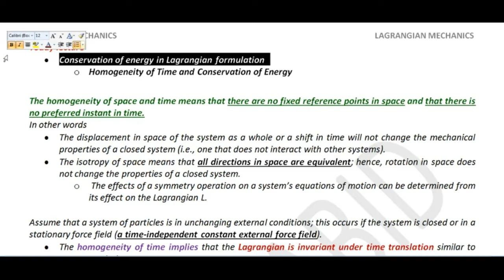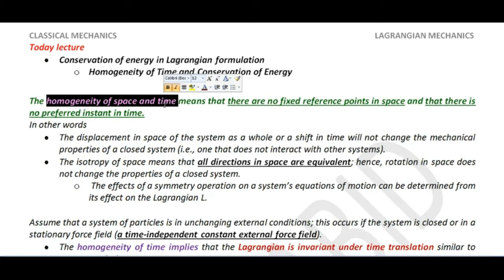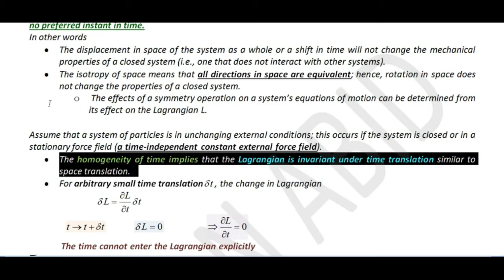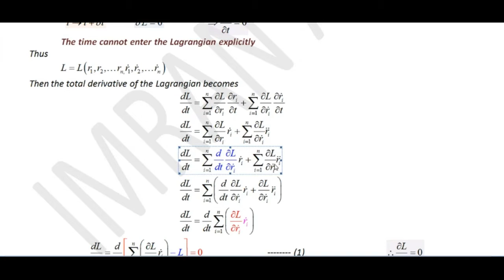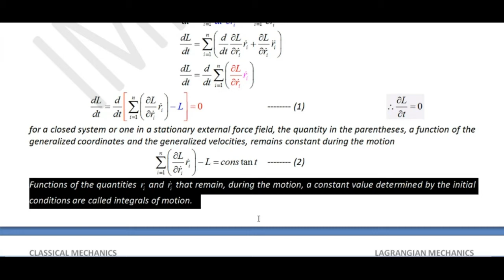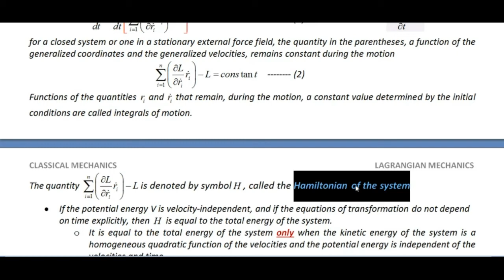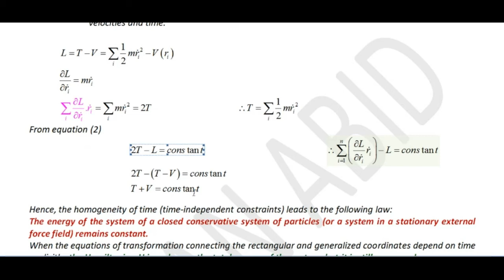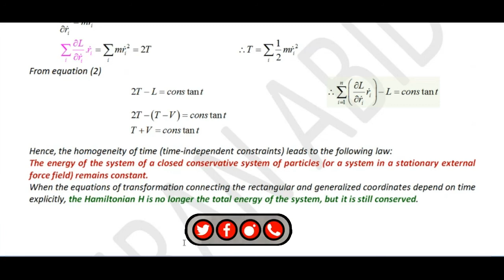Conservation of energy in Lagrangian formulation | Homogeneity of Time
Conservation theorem of energy in Lagrangian formulation,
Conservation Theorem for Energy in Lagrangian Formulation,
Conservation Theorem for Energy in Lagrangian Formulation in hindi,
Lagrangian Conservation of energy,
conservation of energy lagrangian,
Conservation Theorem for Energy in classical mechanics,
Conservation Theorem for Energy in classical mechanics in hindi,
what is Conservation theorem for energy in Lagrangian Formulation,
what is Conservation theorem for energy in Lagrangian Formulation in hindi,
what is Conservation theorem for energy in classical mechanics,
Homogeneity of Time and Conservation of Energy,
homogeneity and isotropy of space,
the homogeneity of space leads to the law of conservation of,
symmetry and conservation,
homogeneity of space leads to the conservation of,
homogeneity of space and conservation of energy,

Classical mechanics
Classical mechanics Lectures
Classical mechanics lagrangian notes
Advanced mechanics lagrangian notes
Classical Dynamics of Particles and Systems
Physics lectures of classical mechanics
Classical mechanics for BS
Classical mechanics for M.Sc
Newtonian mechanics for single particle
Classical mechanics lectures in Hindi
Classical mechanics lectures in urdu
Newtonian mechanics
Lagrangian Mechanics
Hamiltonian Mechanics
ADS Physics
B.Sc 1 year PHYSICS notes
B.Sc 1 year Mechanics
B.sc 1 year Vectors
Ads Physics
"circus of physics"
“imran abid”
BS physics
"BSc physics"
"msc physics"
"iit jam"
"csir net"
"net physical science"
"gate"
"2021"
"ncert physics"
"12th physics"
"11th physics"
"cbse physics"
"PHYSICS"
"Mathematical Physics"
"classical Mechanics"
"Special theory of relativity"
"Electromagnetic Theory"
"Maxwell's equations"
"Quantum Mechanics"
"Schrodinger equation"
"spectroscopy"